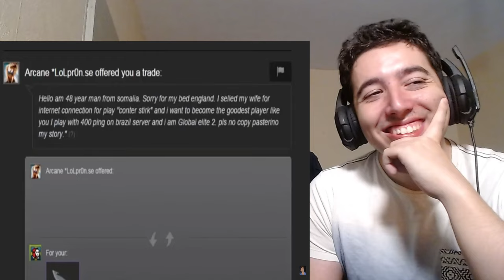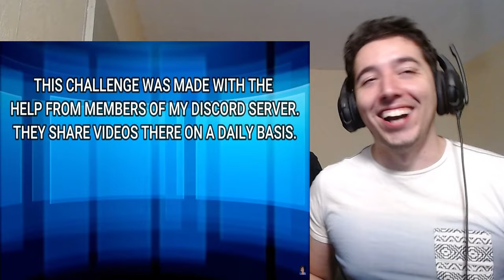Try not to laugh CHALLENGE 56 - by AdikTheOne Reaction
Video by : @AdikTheOne

About me.
About me.